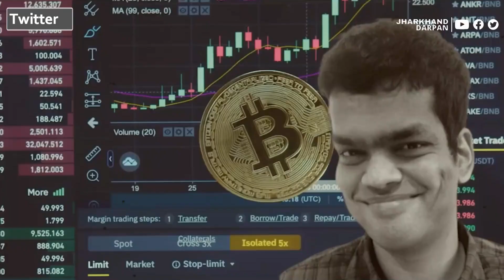Elon Musk के Twitter प्लान के पीछे Sriram Krishnan | Sriram Krishnan To Be New CEO Of twitter ?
𝗧𝗶𝘁𝗹𝗲 : Elon Musk के Twitter प्लान के पीछे Sriram Krishnan | Sriram Krishnan To Be New CEO Of twitter ?

💡 𝗧𝗮𝗹𝗸𝗶𝗻𝗴 𝗮𝗯𝗼𝘂𝘁 : - माइक्रो ब्लॉगिंग साइट ट्विटर का सीईओ एक बार फिर एक भारतीय बनने जा रहा है जिनका नाम Shriram Krishnan है जो अब Elon Musk की बहुत ज्यादा मदद कर रहे है।
श्रीराम कृष्णा वर्तमान में Twitter के मालिक Elon Musk की इस समय बहुत ज्यादा मदद कर रहे है।
श्रीराम कृष्णा का जन्म चेन्नई, तमिलनाडु में हुआ इनके पिताजी एक बीमा (Insurance) कंपनी में काम करते और माता गृहणी (Housewife) है।
यह एक गरीब परिवार से आते है और इनके पास इतने ज्यादा पैसे नहीं हुआ करते थे फिर भी पढ़ाई पूरी की लेकिन पढ़ाई कहां से की इसपर अभी संशय है।
इन्होंने बाद में अमेरिका जाकर Microsoft, Twitter और Meta (Facebook) के लिए काम किया है।
अब 'श्रीराम' लगाएंगे एलन मस्क का बेड़ा पार? | Elon Musk | Sriram Krishnan | Twitter
Aarthi Ramamurthy and Sriram Krishnan
Elon MuskTwitter : ट्विटर को फिर मिलेगा भारतीय मूल का CEO ! जानिए कौन हैं वो ? | Sriram Krishnan
How to Get a Job at Microsoft and Immigrate from INDIA to the USA | Sriram Krishnan
Twitter News | Know About Sriram Krishnan Who Is Helping Elon Musk To Take Big Decision
Who is Sriram Krishnan, the Indian-origin investor advising Elon Musk on changes.

● 𝗝𝗛𝗔𝗥𝗞𝗛𝗔𝗡𝗗 𝗗𝗔𝗥𝗣𝗔𝗡 𝗬𝗼𝘂𝘁𝘂𝗯𝗲 𝗖𝗵𝗮𝗻𝗻𝗲𝗹 पर आपका स्वागत है हमारी कोशिश आपको देश दुनिया की मुख्य खबरें, पॉलीटिकल उठापटक, लेटेस्ट खबर, सोशल मीडिया पर फैला रायता, खेल-खिलाड़ी, मनोरंजन की दुनिया, फिल्म रिव्यू , तकनीक से जुड़े नुस्खे, और ढेरों कुछ वह भी आसान और सरल भाषा में।

📢... 𝗧𝗵𝗶𝘀 𝘃𝗶𝗱𝗲𝗼 𝗶𝘀 𝗻𝗼𝘁 𝗺𝗮𝗱𝗲 𝘁𝗼 𝗵𝘂𝗿𝘁 𝗮𝗻𝘆𝗼𝗻𝗲, 𝗶𝘁 𝗶𝘀 𝗼𝗻𝗹𝘆 𝗳𝗼𝗿 𝗴𝗶𝘃𝗶𝗻𝗴 𝗶𝗻𝗳𝗼𝗿𝗺𝗮𝘁𝗶𝗼𝗻 𝘁𝗼 𝘁𝗵𝗲 𝗽𝗲𝗼𝗽𝗹𝗲.
➜ 𝗙𝘂𝗹𝗹 𝗰𝗿𝗲𝗱𝗶𝘁 :- Twitter, Elon Musk